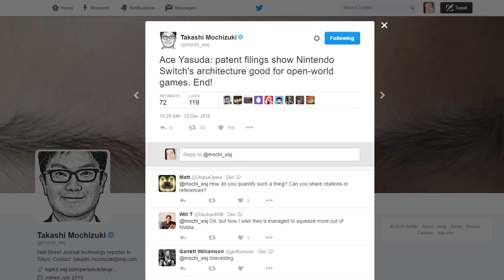Nintendo Switch: Laura Dale divulga info do evento | Registro Eternal Darkness | 1440p na TV [RUMOR]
Diego Leonardo
CAIXA POSTAL: 50949
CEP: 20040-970